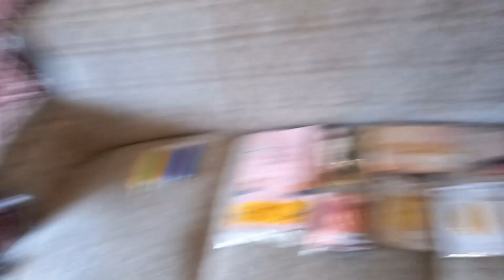Kon Pakistan 🇵🇰 aa raha hai